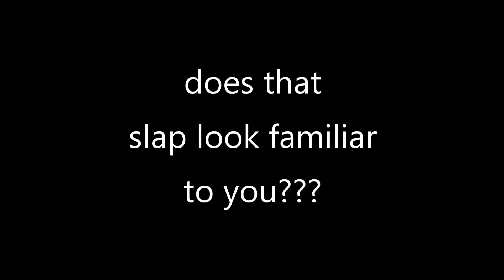Jasper Fights Nikocado Avocado (Jasper A.K.A Orlin Home) |Swamp Juice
Jasper (AKA Orlin Home) Attacks and Drags Nikocado Avocado. LMAO
I edited and changed these videos  by adding my own comments, special visual effects as well as sound effects.